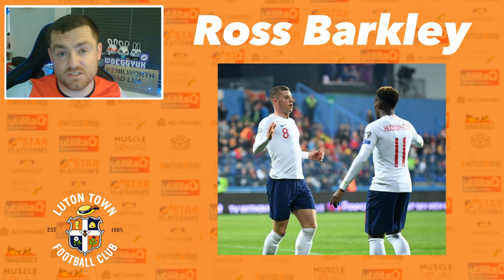Ross Barkley Signs for Luton Town!!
I talk about Luton Town's Eighth signing of the new season, Ross Barkley. I go into detail around his background, who he previously played for and also his personal life!